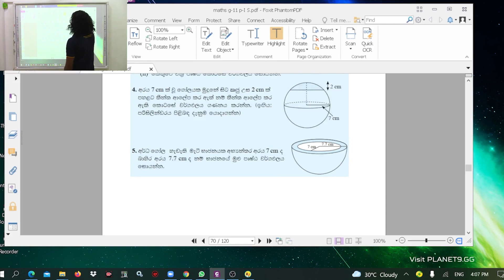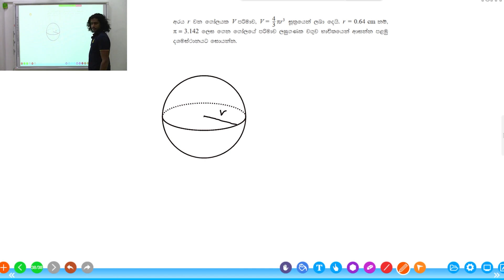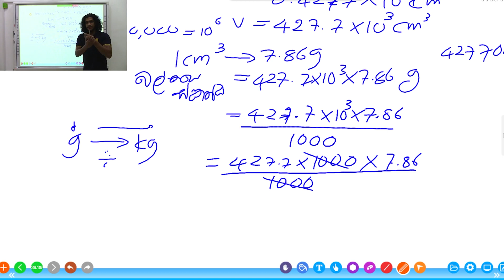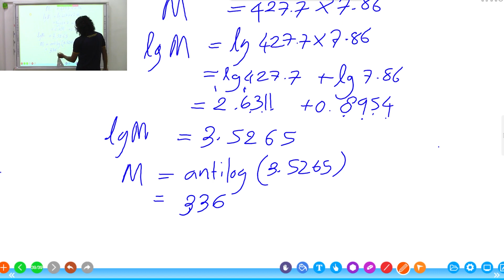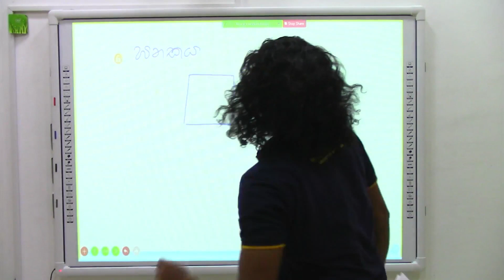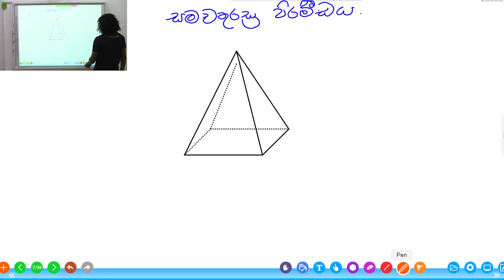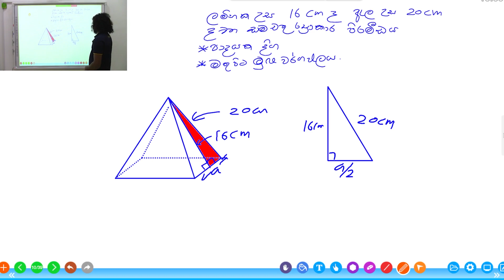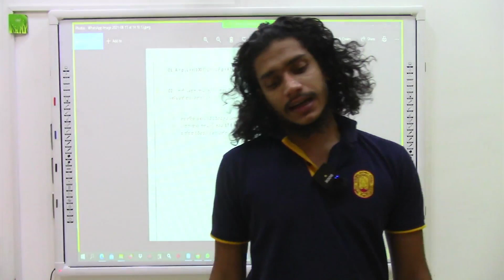පෘෂ්ඨ වර්ගඵලය සහ පරිමාව part 1 -Surface area and volume/ grade 10 -11 Maths / theory / Intermissum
පෘෂ්ඨ වර්ගඵලය සහ පරිමාව  part 1 -Surface area and volume/ OL & grade 10 -11 Maths / theory / Intermissum
Prushta Vargapalaya Saha Parimava

ආයුබෝවන්, ඔබ සැම intermissum  YouTube නාලිකාවට,  සාදරණයෙන් පිළිගමු

පවතින තත්ත්වය  යටතේ අධ්‍යාපන පද්ධතිය  විශාල පසුබෑමක් සිදුව ඇති  අවස්තාවක , තාක්ශණය ඔස්සේ ඉදිරියට යමින්,  පාසල් අදධ්‍යාපනය ලබන සිසුන්  අරඹයා  intermissum  මඟින්  සිදු කරන අදධ්‍යාපනික අත්වෑල
100%  නොමිලේ  පවත්වන intermissum  අධ්‍යාපනික අත්වැල  සෑම ඉරිදාවකම හවස 4ට ,  zoom  ඔස්සේ පැවැත්වේ. (වැඩිදුර විස්තර අපගේ  facebook පිටුව මඟින් දැනුවත් කෙරේ)

අරමුණ
 ඔබට අධ්‍යාපනය සාර්ථක ලෙස ඉටු කර ගනිමින්  හා  පොත පත මගින් ලබා ගන්නා දැනුමට අමතරව   වෙනත් මානයන් ඔස්සේ දැනුම් පරාසය  පුලුල් කර ගනිමින්  දැනුමින් සන්නද්ධ  පුද්ගලයෙකු බිහි කිරීම අපගේ අරමුණයි

චැනලය හා සම්බන්ද වූවාට ස්තූතී.

අප හා සම්බන්ද වීමට
විද්‍යුත් තැපෑල